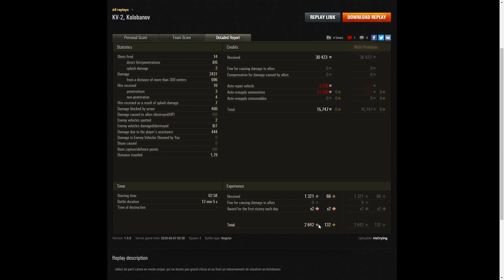Derp Coronavirus - KV-2 - Kolobanov Medal, Pascucci's, High Caliber & Top Gun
This replay is from 7 May 2020 on Airfield. The player, HsCrying [FRSDA] in the KV-2 was awarded a Kolobanov Medal, Pascucci's Medal, High Caliber and Top Gun.

If you would like to put the Coronavirus skin on your KV-2, you can download the zip file from this location
Extract the vehicles folder (within the zip file) into the client folder (the one with the number) within the res_mods folder within the root of your game directory.